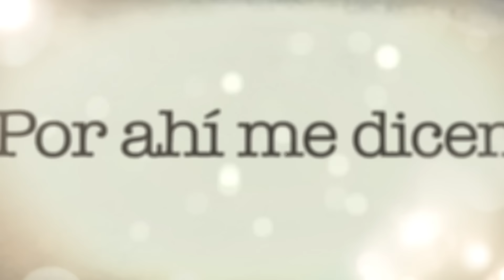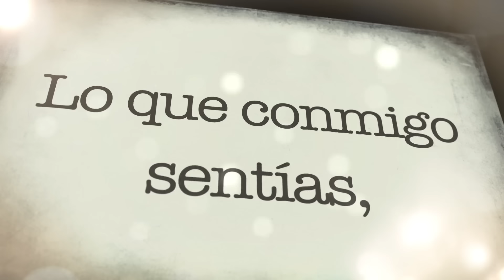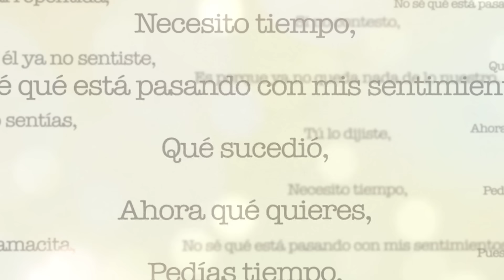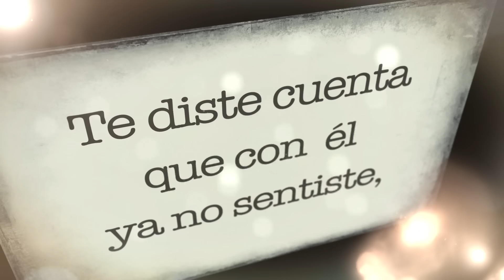La Arrolladora Banda El Limón De René Camacho - Arrepentida (Lyric Video)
Music video by La Arrolladora Banda El Limón De René Camacho performing Arrepentida. (C) 2016 Disa Latin Music A Division Of UMG Recordings Inc.